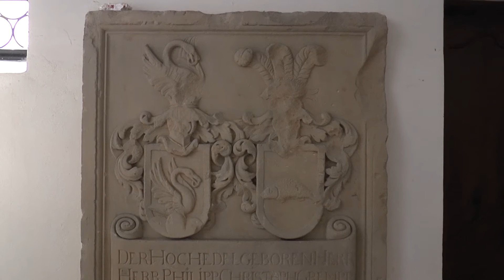Eglise à Bouxwiller